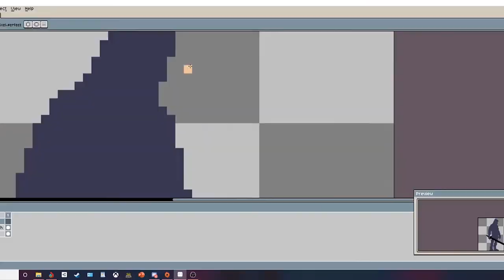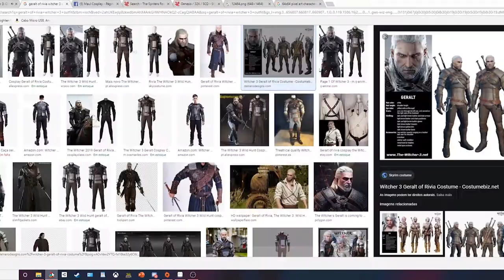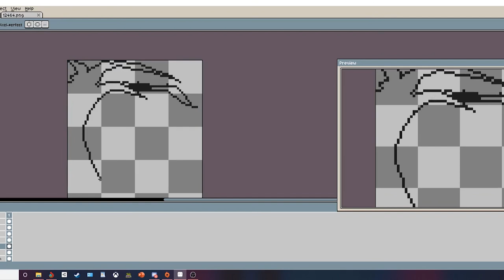Geralt Pixel Art(The Witcher) - Timelapse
Bought Aseprite, decided to give it a spin, done in about an hour and a half.